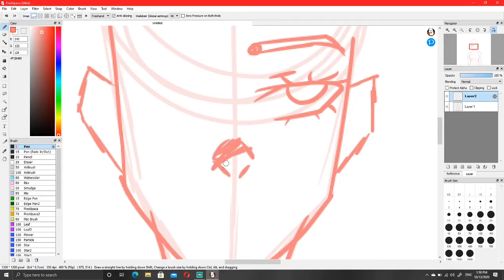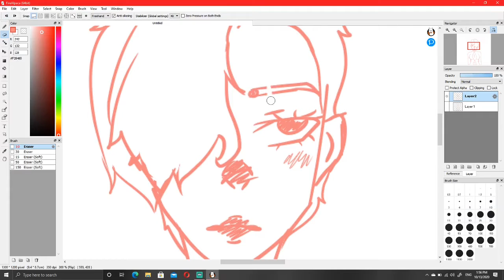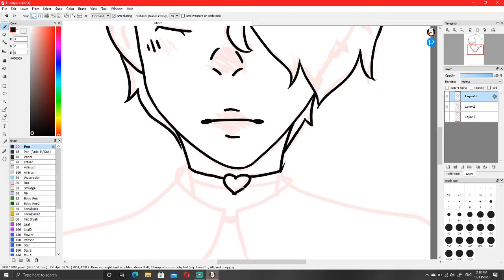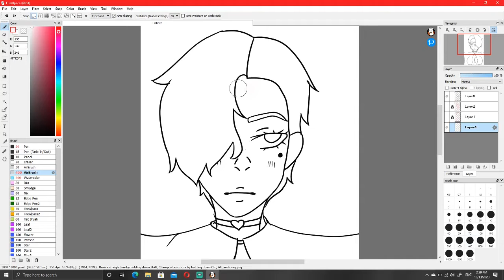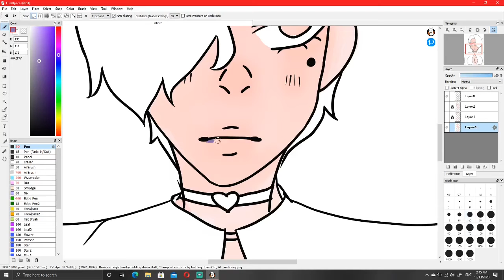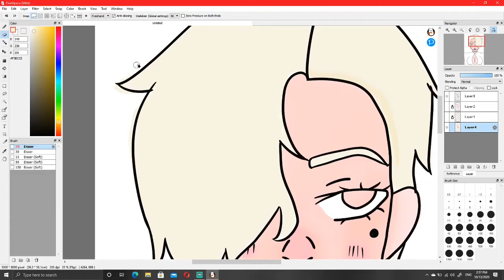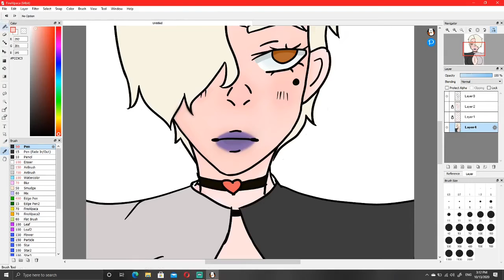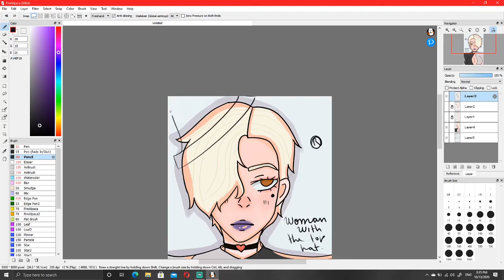Art trade speedpaint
hi, this art trade is with an art fellow from instagram. i hope you enjoy the speedpaint :) and sorry for the music.
art fellow's insta: @linclerhlpme